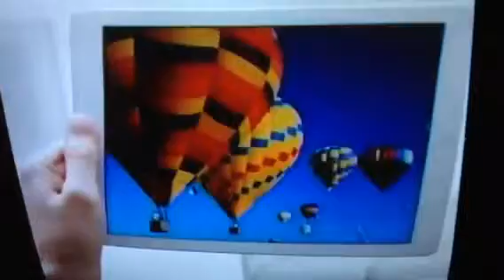Ipad Air Vs. Kindle Fire